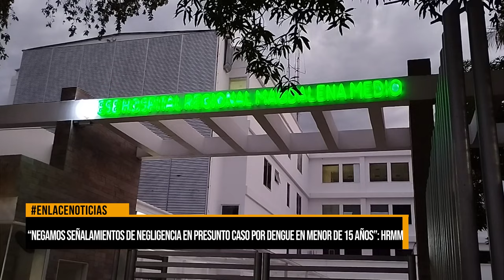"Negamos señalamiento de negligencia en presunto caso por dengue en menor de 15 años":HRMM